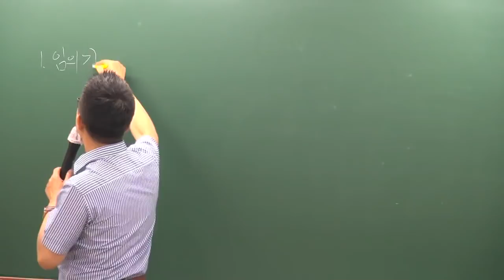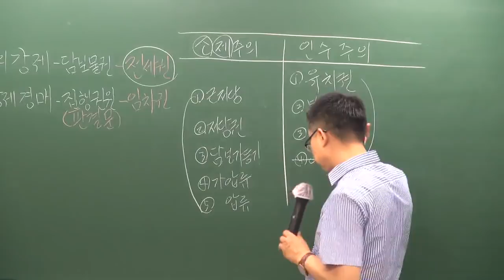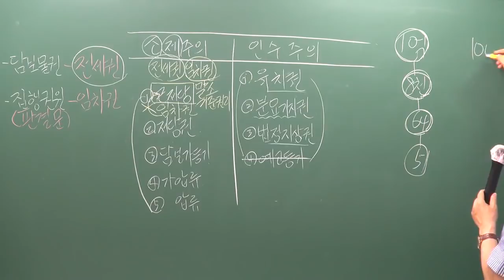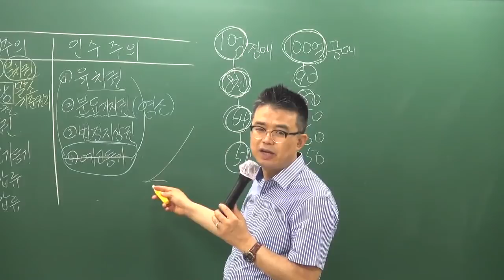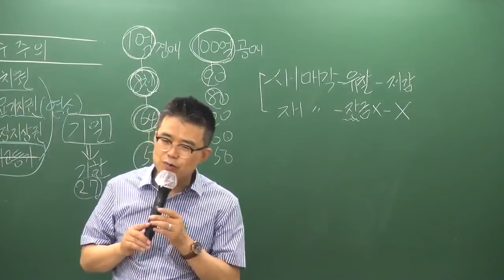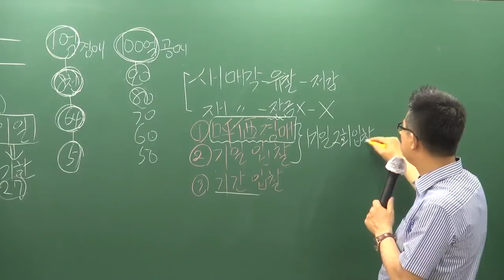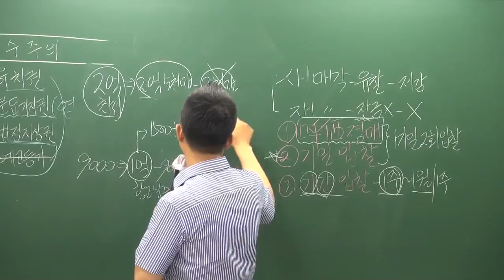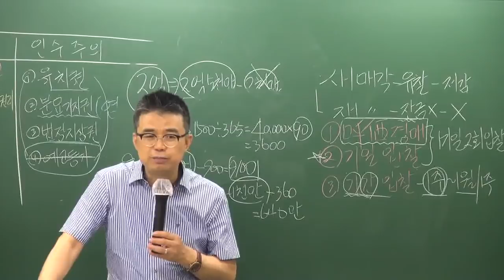[공전무] 2019년 공인중개사법령 및 실무 심화이론 6-30